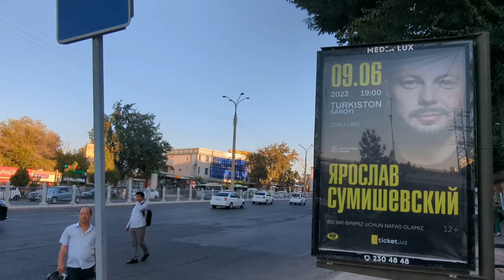Exploring Tashkent Uzbekistan Traveler's Paradise